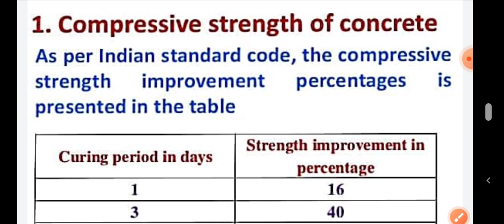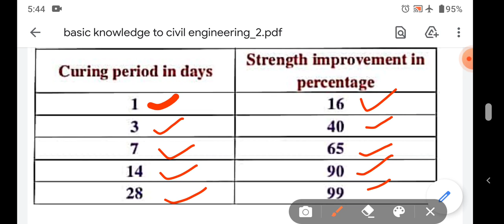Curing period of concrete || कंक्रीट की तराई की अवधि।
कंक्रीट की तराई की अवधि।
# compressive strength improvement in %
# curing period in days
# curing period of concrete